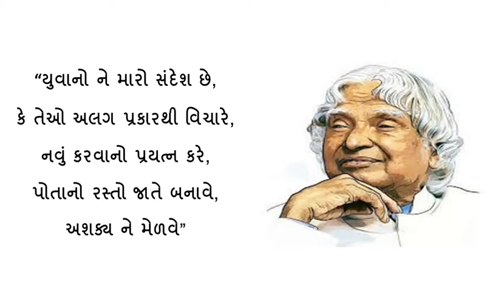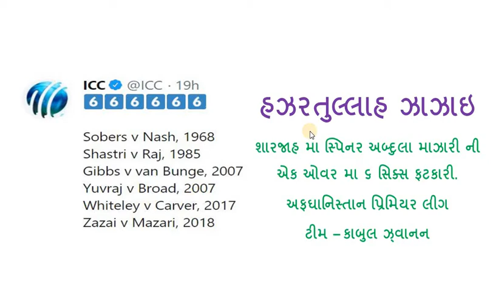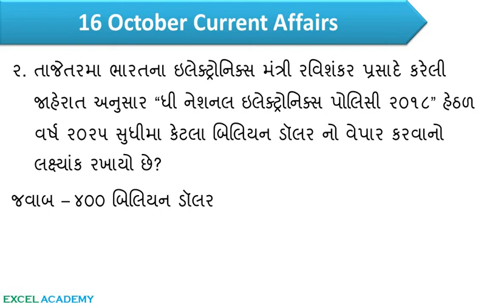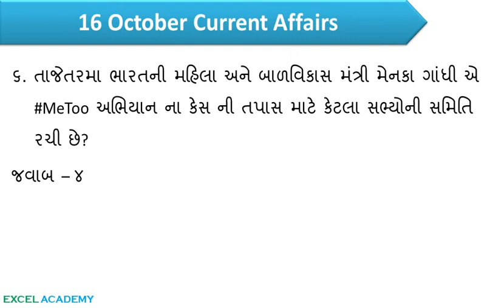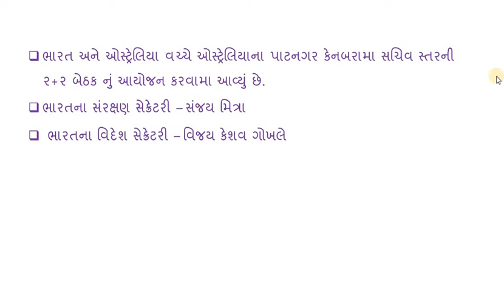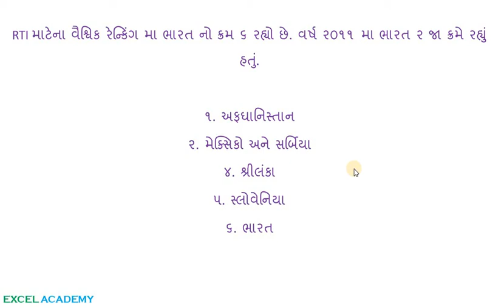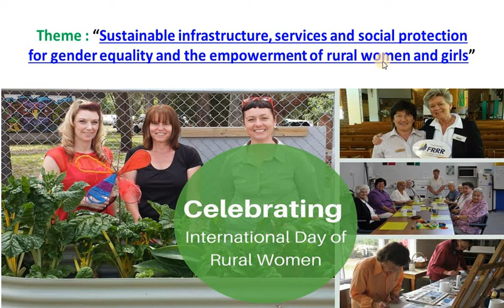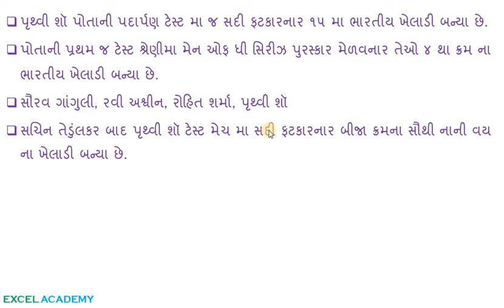ડેઇલી ગુજરાતી કરન્ટ અફેર્સ ૧૬ ઓક્ટોબર ૨૦૧૮